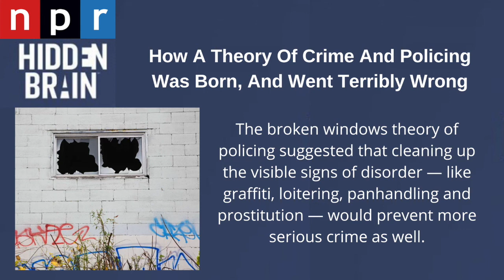How A Theory Of Crime And Policing Was Born, And Went Terribly Wrong | Hidden Brain